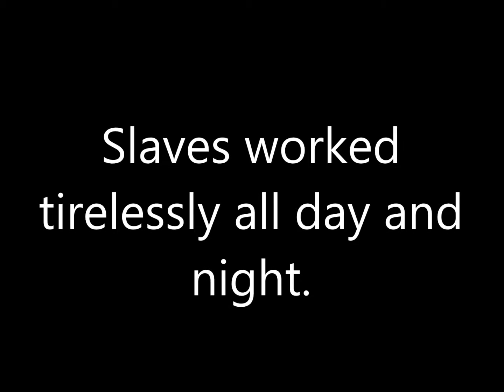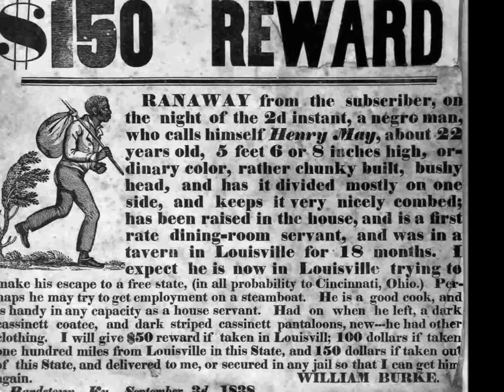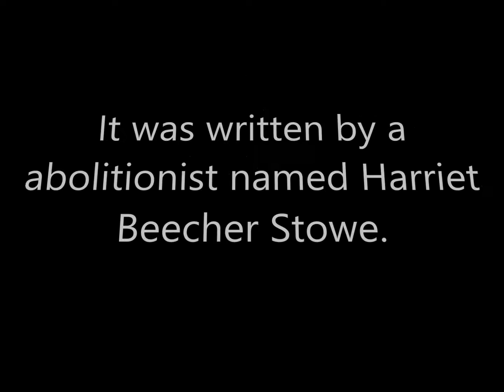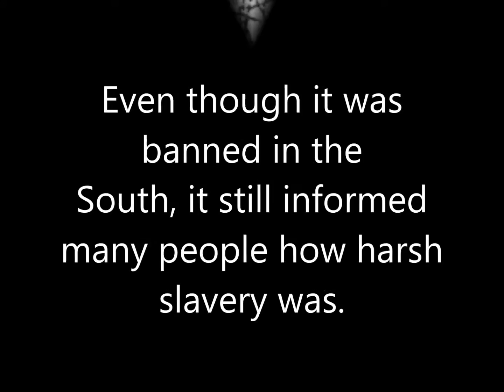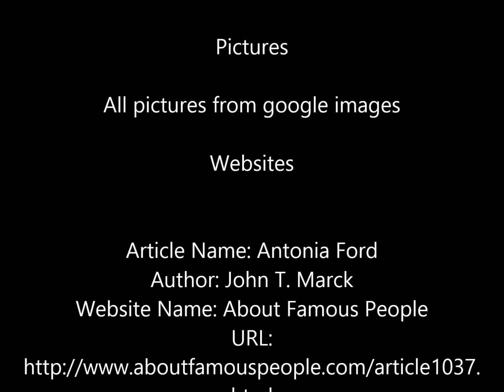My Movie Uncle Toms Cabin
Movie Citations

Video: Roots- slaves working in the fields

Video Information: Uploaded on Jul 8, 2011
90
Category: Education
Show: Roots- The Complete Miniseries: Episode 2

Song: I Be So Glad When the Sun Goes Down
By: Ed Lewis, as recorded by Alan Lomax. From Sounds of the South.
Uploaded on June 2, 2011

Song: Go Down Old Hannah- Texas Prison Camp

 By: Texas Prison Camp. Work songs in Texas prison camp

Pictures- All Pictures from Google Images

Information
Article Name: Antonia Ford
Author: John T. Marck
Website Name: About Famous People
URL:

Article Name: Antonia Ford: Confederate Spy in the Civil War
Date: 12/03/2006
Author: Maggie MacLean
Website Name: Civil War Women

Title: Discovering Our Past: A History of the
United States
Publisher: McGraw-Hill
Chapter 16: Toward Civil War

Title: Uncle Tom's Cabin
Subtitle: Uncle Tom's Cabin Summary
Website Name: Historynet.com

Title: Uncle Tom's Cabin' Quotes
Website Name: About Education
URL:

Title: Harriet Beecher Stowe — Uncle Tom's
Cabin

Title: History Today
Website Name: Historytoday.com
Subtitle: Publication of Uncle Tom's Cabin